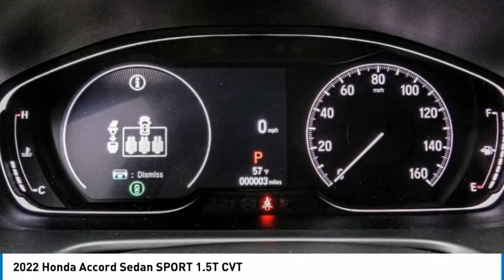2022 Honda Accord Sedan Pasadena Los Angeles Glendale Alhambra Cerritos Orange County 2200299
2022 Honda Accord Sedan SPORT 1.5T CVT

HONDA OF PASADENA IS A NEW AND USED HONDA DEALERSHIP PROUDLY SERVICING LOS ANGELES, PASADENA, GLENDALE, ALHAMBRA, CERRITOS, & ALL NEARBY CITIES. THIS CRYSTAL BLACK PEARL 2022 Honda ACCORD SEDAN IS EQUIPPED WITH A Engine: 1.5T I-4 DOHC 16-Valve Turbocharged VTEC, TRANSMISSION, AND RECEIVES AN ESTIMATED 29 City/35 Hwy MPG. CONTACT HONDA OF PASADENA TO SCHEDULE A TEST DRIVE AND TAKE THIS 2022 Honda ACCORD SEDAN HOME TODAY, OR VISIT OUR SHOWROOM CONVENIENTLY LOCATED AT 1965 E. FOOTHILL BLVD, PASADENA, CA 91107. STOCK #: 2200299 | 2022 Honda Accord Sedan Sport 1.5T CVT 2022 Honda ACCORD SEDAN SPORT 1.5T CVT 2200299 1HGCV1F36NA122659 IN_TRANSIT 2022 HONDA ACCORD SEDAN ACCORD SEDAN SPORT HONDA BLACK CRYSTAL BLACK PEARL CV1F3NEW NA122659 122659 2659 NEW Stock #: 2200299 | VIN: 1HGCV1F36NA122659 | 2022 Honda Accord Sedan Sport 1.5T CVT Honda of Pasadena AT HONDA OF PASADENA, OUR GOAL IS TO SELL THE BEST VEHICLES AT THE LOWEST PRICES AND TREAT OUR CUSTOMERS WITH RESPECT. AS A CALIFORNIA HONDA DEALER, WE BELIEVE WHEN YOU CHOOSE HONDA OF PASADENA YOU ARE MAKING THE RIGHT CHOICE.